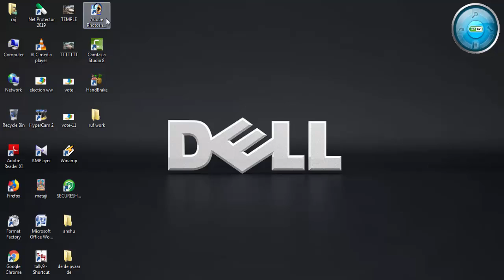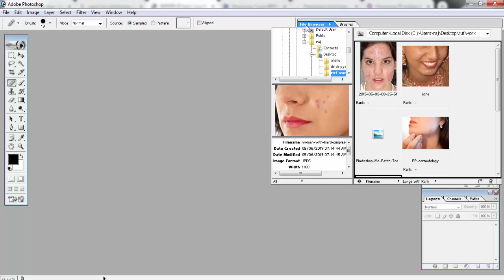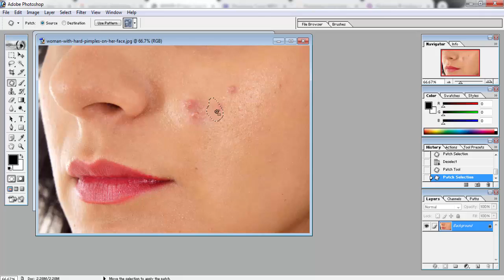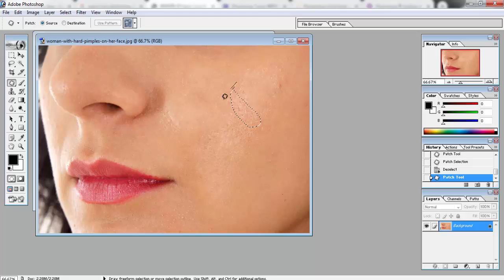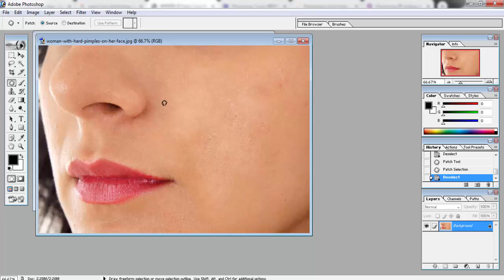Adobe Photoshop Patch Tool Tutorials Part - 8 II फोटोशॉप पैच टूल II for Beginners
दोस्तों इस विडियो में आप देखेंगे फोटोशॉप भाग - 8 और उस टूल का नाम है फोटोशॉप पैच टूल ( Patch Tool ) तो देखिये सीखिए और काम पर लग जाइये.